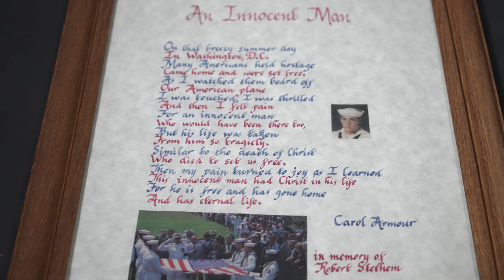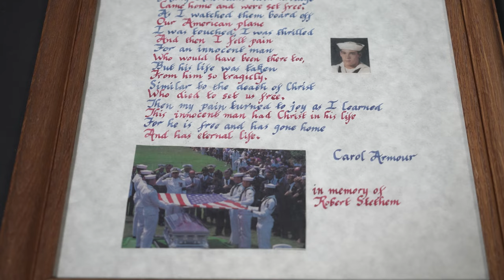Monday Minute (Season 7) Ep 49 - TWA Hijacking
On June 14, 1985, TWA Flight 847 was hijacked by two terrorists brandishing grenades and pistols during a routine flight from Athens to Rome. In 1985, President Reagan received this framed poem, called An Innocent Man, in memory of Robert Dean Stethem, the United States Navy Seabee diver who was killed by the terrorists onboard TWA Flight 847.